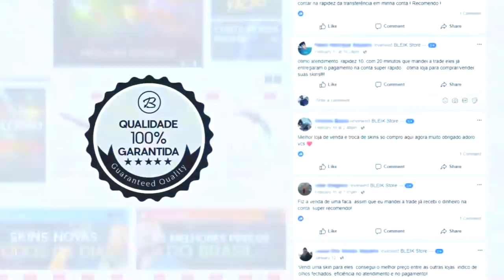BADFALLEN E A JOGADA MAIS ENGRAÇADA DO JOGO! HEN1 E FNX PINANDO MUITO! CS:GO Resumão #04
♦ About Business!

🐦 smrj_
♦ Nenhuma rede social disponível para divulgação!